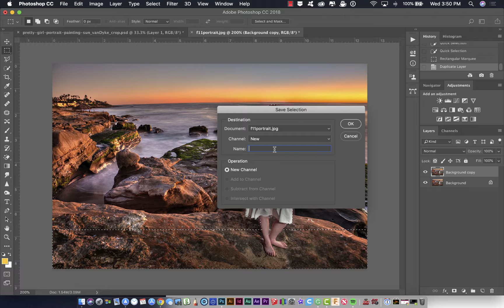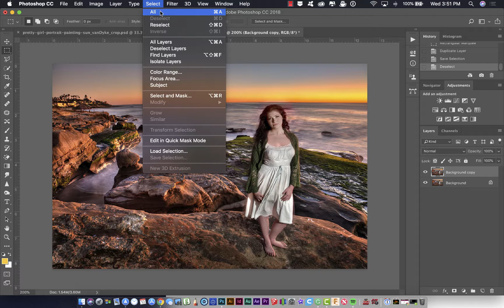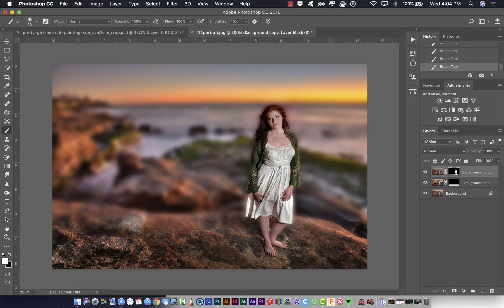Creating depth of field part 2